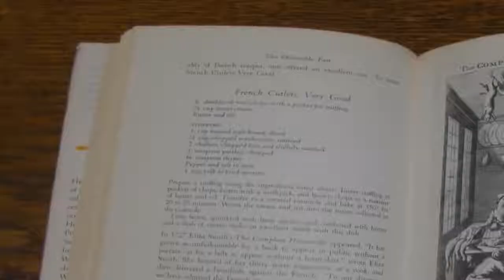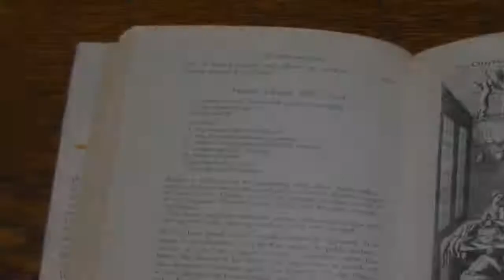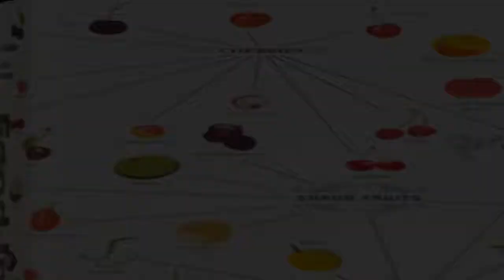The Delectable History of Cookbooks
Cookbooks may not seem like an interesting literary genre -- unless you're a Rachael Ray or Bobby Flay in-the-making -- but they're actually way more fascinating than you may imagine, say Will Pearson and Mangesh (Mango) Hattikudur in a new episode of Part-Time Genius. Why so? Cookbooks reveal a lot about the era in which they were written, for one thing.